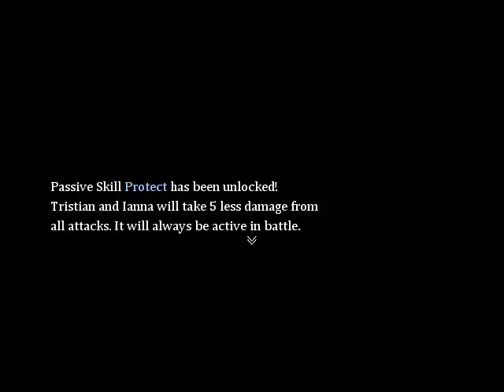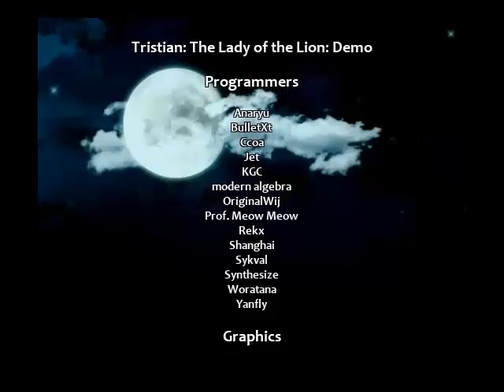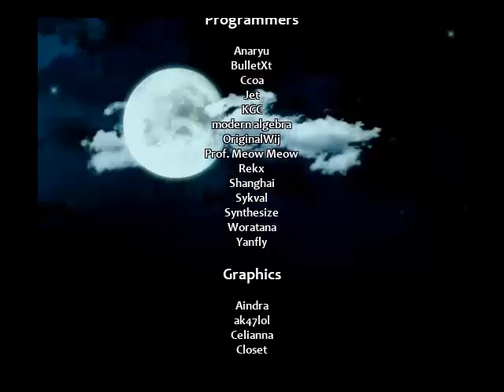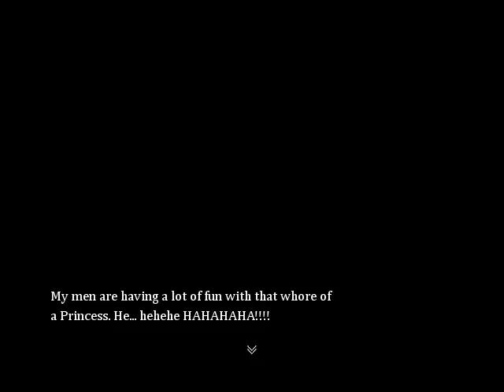[The Lady of the Lion] C_C's Feedback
Feel free to speed up the video in the settings menu.